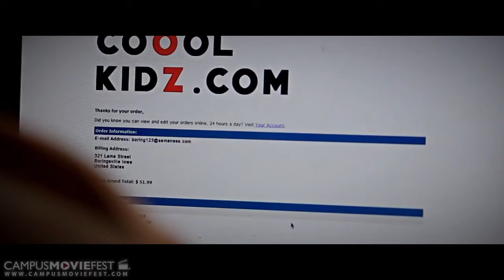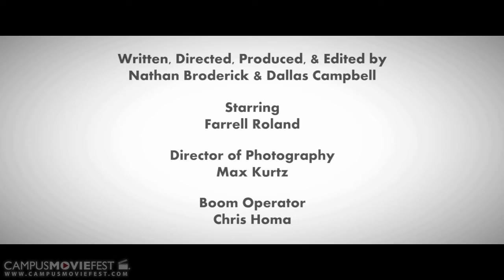WAH WAH WAH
Created by Bracket Films at Arizona State University in 2014 as part of Campus MovieFest, the world’s largest student film festival.

Cast & Crew :
Dallas Campbell - Captain
with
Maxwell Kurtz - Cinematographer
Nathan Broderick - Writer, Director, Editor
Farrell Roland - Actor

Make sure to check out this video and thousands more on the Campus MovieFest